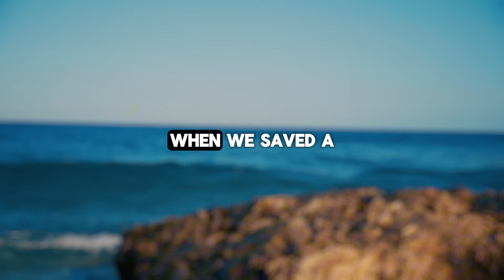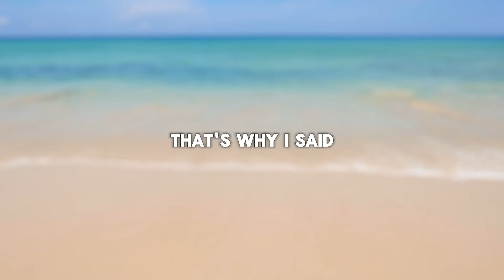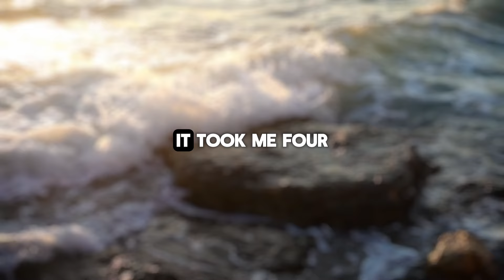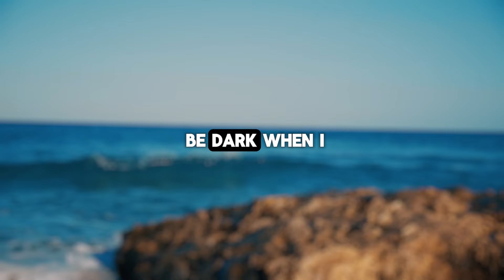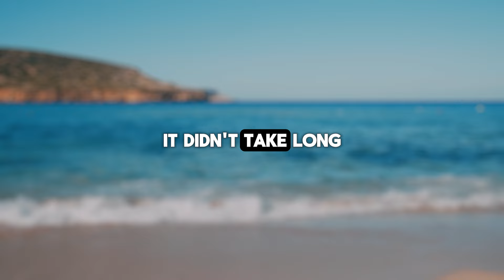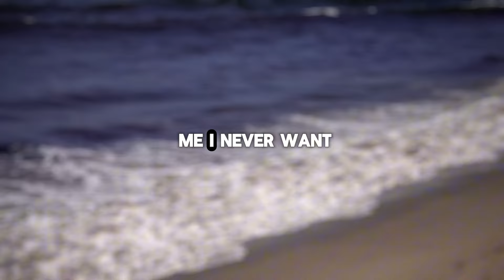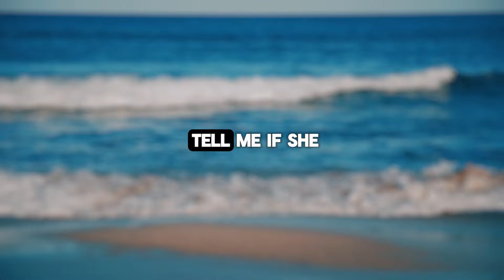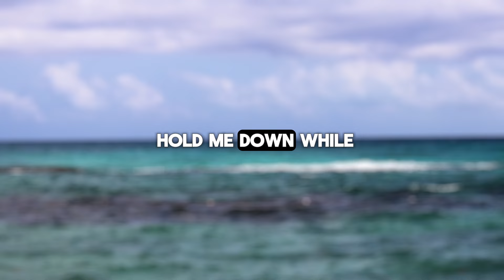My wife cheated on me with my brother. I caught them red handed and brutally punished them!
Presenting Today's Narrative: My wife cheated on me with my brother. I caught them red handed and brutally punished them!